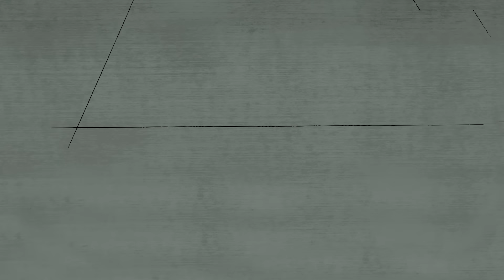As MAIORES Batalhas dos Titãs | Teen Titans em Português 🇧🇷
A DC Kids é o lugar para todos os seus personagens, vídeos, quadrinhos, jogos e atividades favoritas da DC, de Jovens Titãs em Ação! Batman Sem Limites, Liga da Justiça América e mais!

Teen Titans disponível em plataformas digitais.